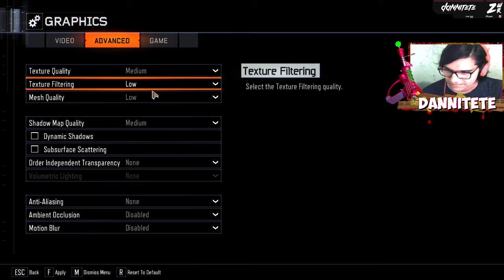Pasando Todos Los Mapas De Zombies | Gorod Krovi | Cod Bo3